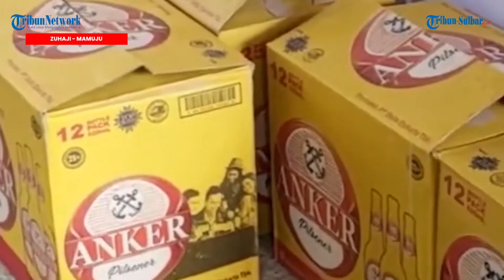Amankan Pelaku Usaha Miras Ilegal, AKP Rigan Imbau THM Lengkapi Izin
TRIBUN-SULBAR.COM, MAMUJU - Kepolisian Resor (Polres) Mamuju berhasil mengamankan tiga pelaku tindak pidana penjualan Minuman Keras (Miras) dalam Operasi Pekat Marano 15-25 Agustus 2022.

“Barang buktinya juga sudah kami amankan,” ujar Kasat Reskrim Polres Mamuju AKP Rigan Hadi Nagara, saat konferensi pers di Mapolres Mamuju, Kamis (25/8/2022).